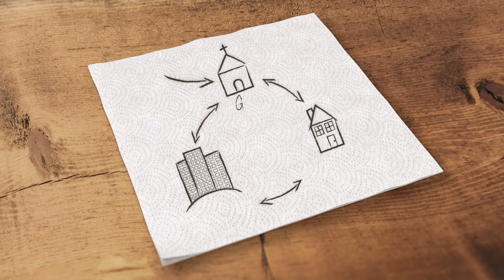This is For EveryONE: Forgiveness (Full Service)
Thank you for joining us! We are worshipping with Dan King, David Altenor, and Arianna Earnshaw as well as hearing a message by Bo Chancey. We pray God gives you one person to share His love with today.

00:00 Headed Up High
02:36 Welcome
03:15 Praise
07:43 High 5
10:11 This is For EveryONE: Forgiveness
32:32 Communion
35:10 Living Hope
40:20 Outro